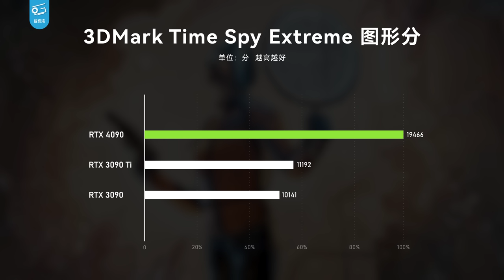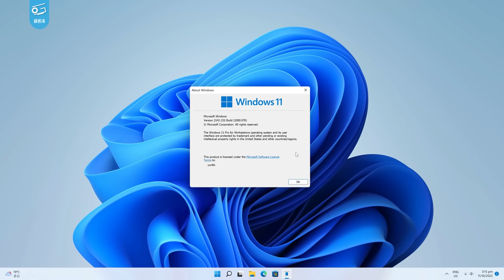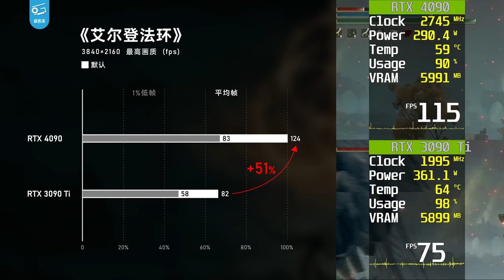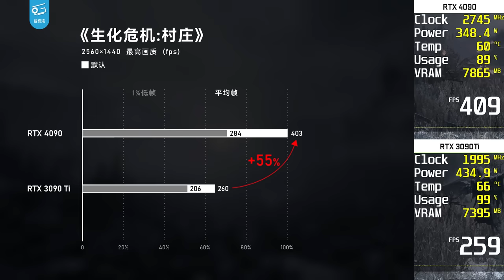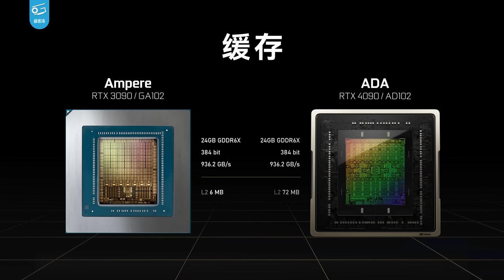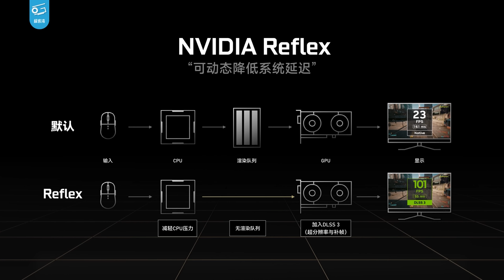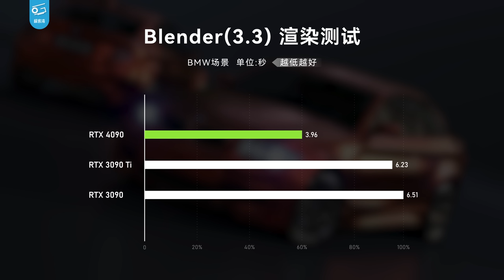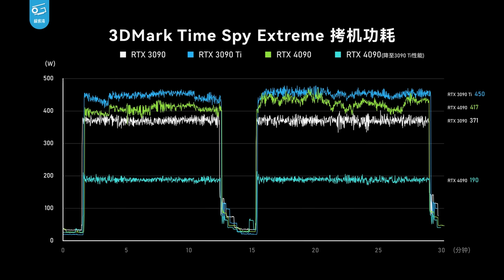RTX4090性能分析：这显卡太强了！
刚推出的旗舰显卡RTX4090已经强到连i9 12900K都带不动啦！那么他在各种游戏里表现如何呢？比3090Ti能快多少呢？功耗高不高呢？还有刚推出的DLSS3补帧黑科技效果又如何呢？这期视频全部给你答案！